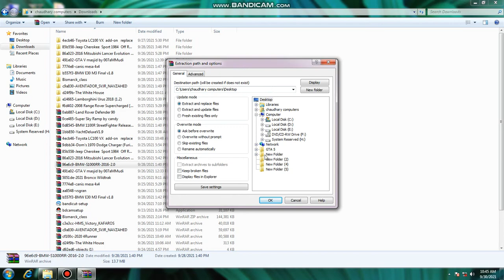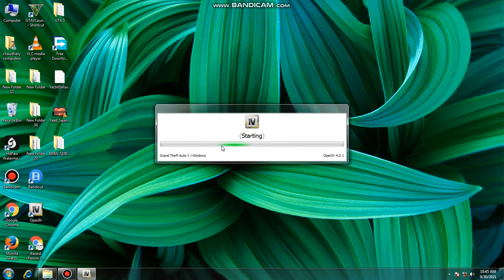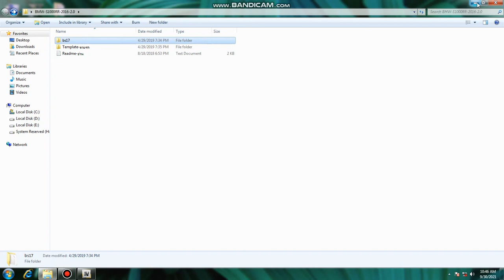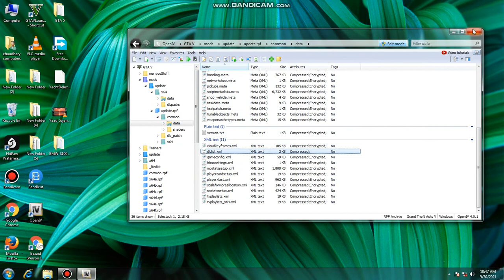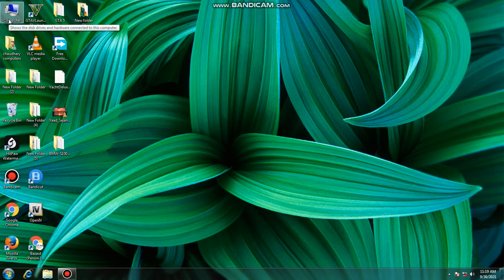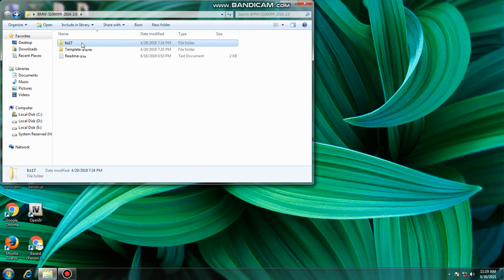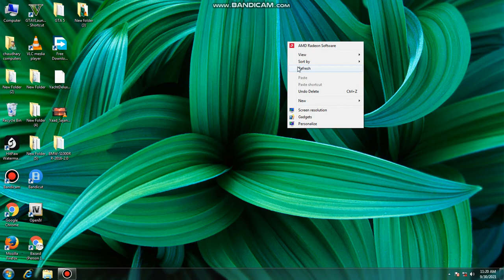[How to install modes in GTA V][ADD ON][A VERY EASY INSTALATION]gtavmods